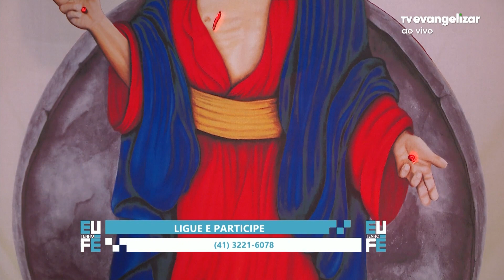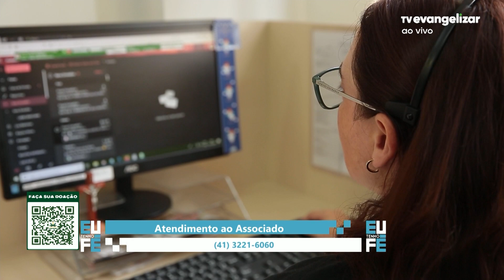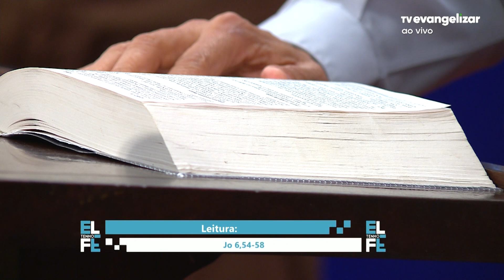A luz da nossa alma é a Santa Eucaristia | Eu Tenho Fé com Diácono Luiz Carlos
Vamos juntos?

ETF22PG256I